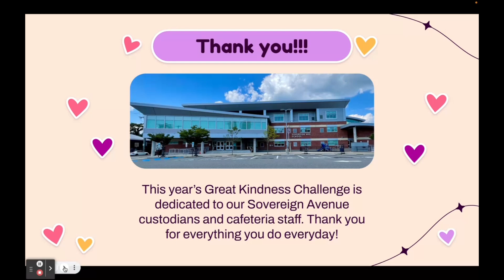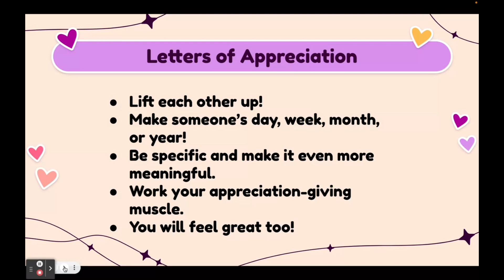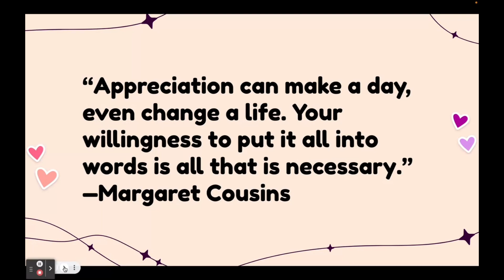Day 1 Video SAS Great Kindness Challenge